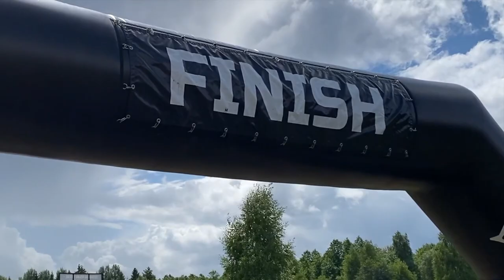AlfaRun 2022 / "ŠERNAI ANT RYŽIŲ” komanda